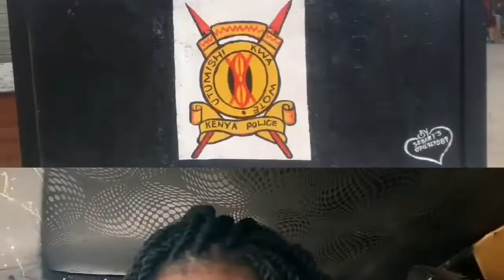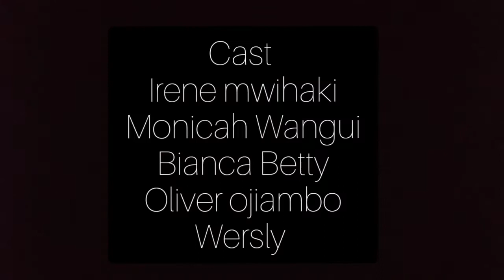Short film KARAO. Watch, leave a comment